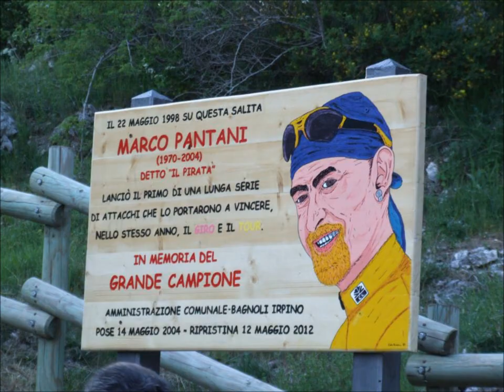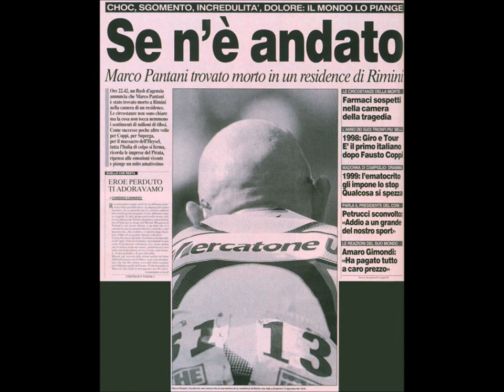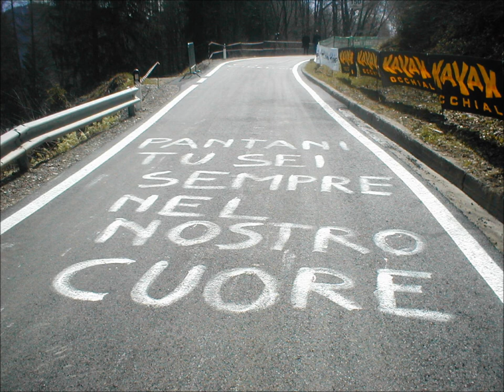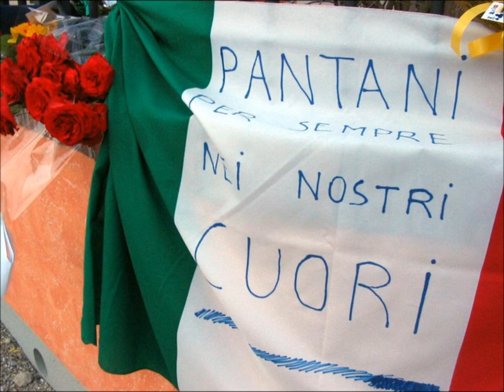#54 Marco Pantani...dieci anni dopo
Radio Laghi inBlu ricorda il Pirata a dieci anni dalla sua scomparsa, con una puntata speciale che ripercorre le gesta di uno dei ciclisti più amati degli ultimi anni. Ospiti di questo appuntamento di "Zona Sport" sono l'ex compagno di squadra alla Mercatone Uno Fabiano Fontanelli e Davide Formolo, giovane corridore del Team Cannondale.